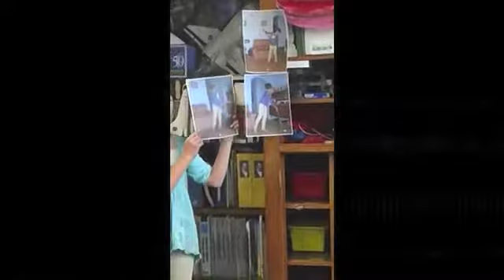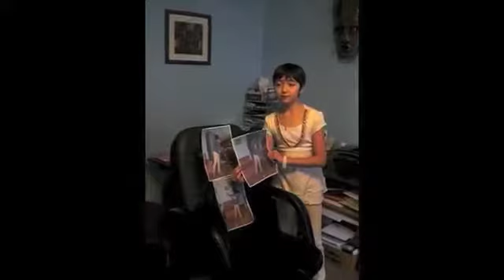NASA Spinoff: Liquidmetal is Good for You